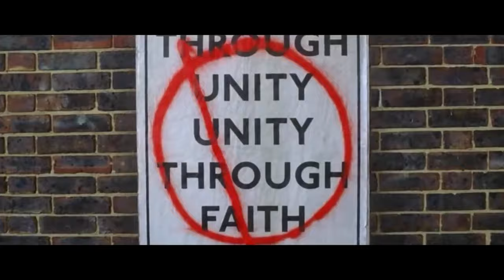V For Vandetta Film İncelemesi Film Analizi Bu film neden efsane?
Selam Dostlar 5 Kasım haftasına özel V For Vandetta karşınızda.V For Vandetta'nın incelemesini film analizini ve neden efsane bir film olduğu konuşacağım bu videoda.Sizin de yorumlarınızı görüşlerinizi duymak isterim dostlar.Keyifli seyirler